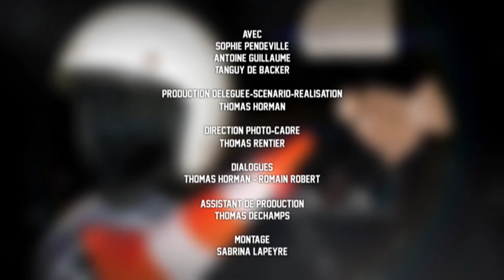Elle est partie trop vite !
Un vent de nostalgie souffle sur Sophie à l'enterrement de la copine de son ex.